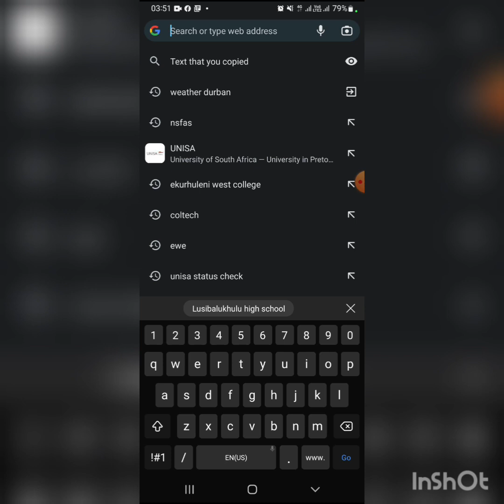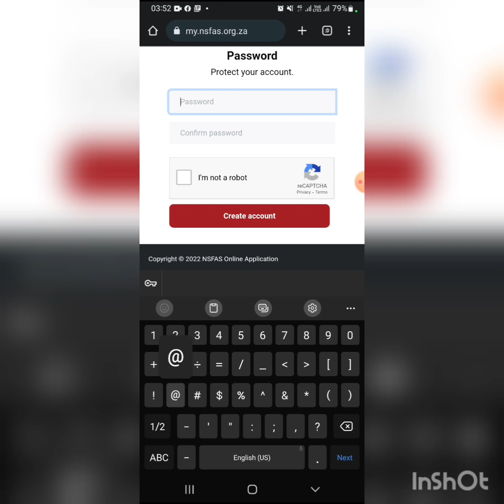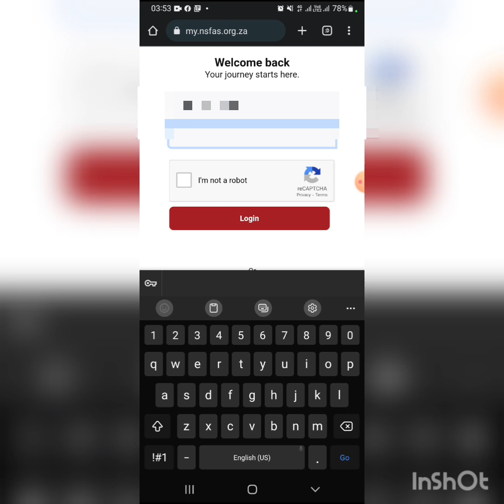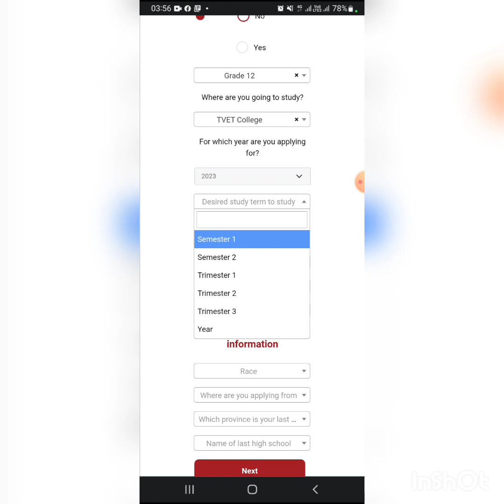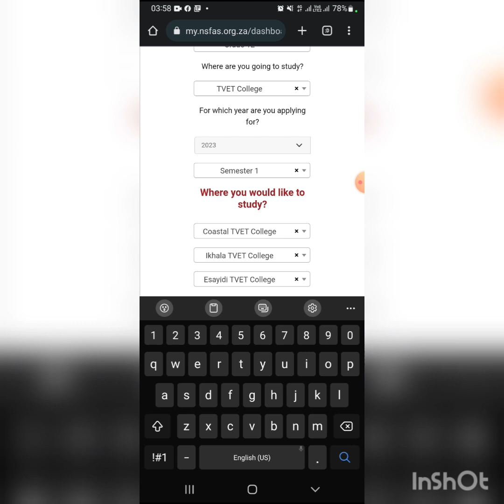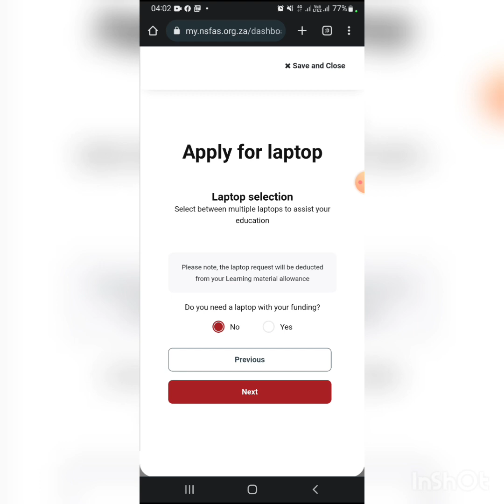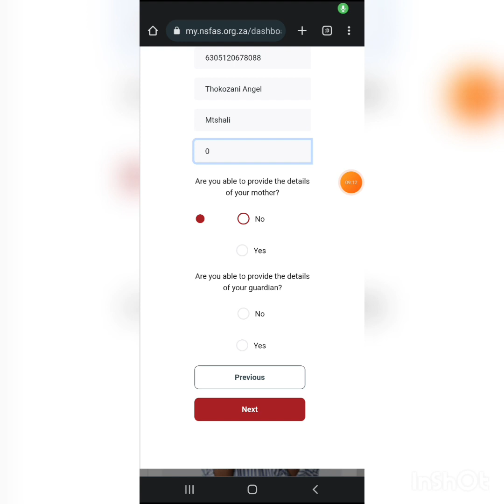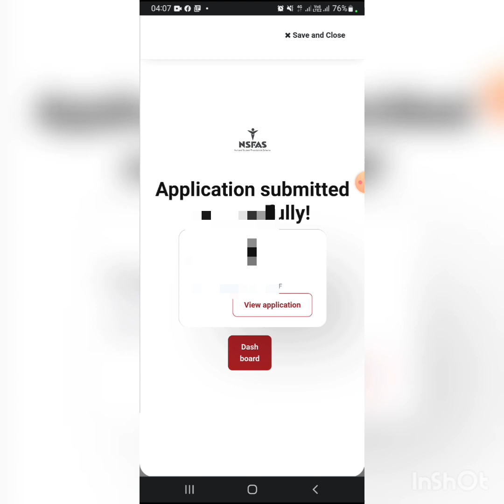totorial Video on How to Apply for NSFAS2023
if you are Struggling to Apply for NSFAS this video will 100% help you.